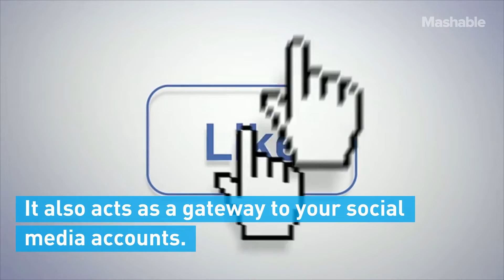T-Mobile Set to Launch New Television Service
T-Mobile's new television service "TVision Home" will launch on April 14. Besides tens of thousands of shows and movies, the service contains numerous streaming apps. It also acts as a gateway to your social media accounts.